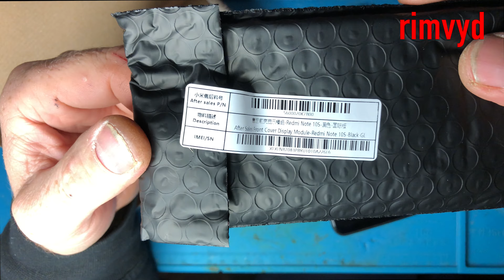Xiaomi Redmi Note 10s ,How to disassembly LCD replacement